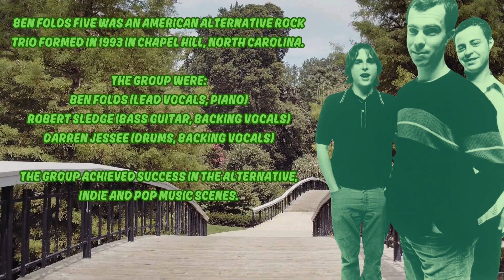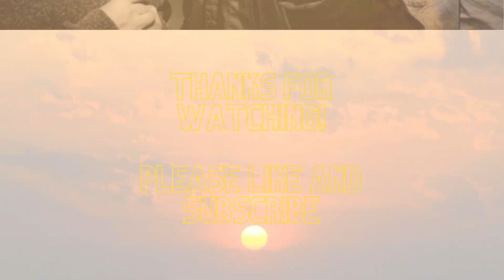Ben Folds Five Battle of Who Could Care Less Bass